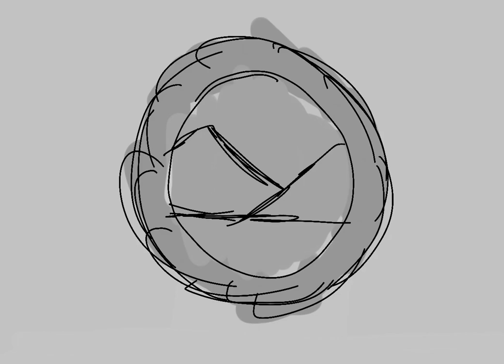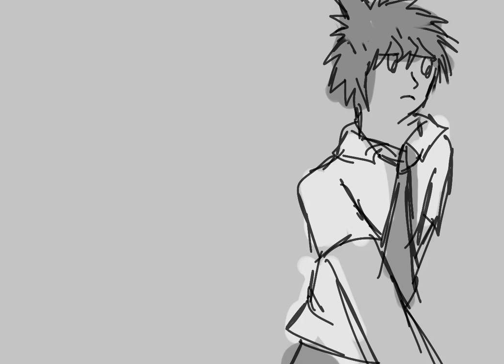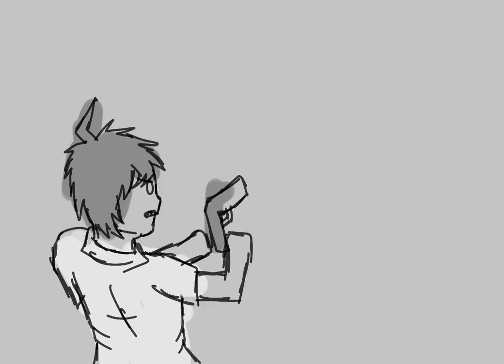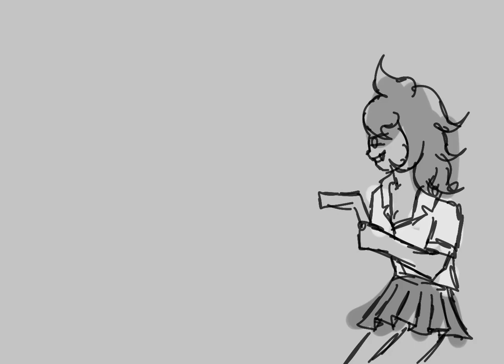Danganronpa-Bet On It (Hajime Hinata Animatic)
Characters: Hajime Hinata, *insert the entire cast of SDR2 here*, of course Izuru Kamukura,  at some points Matsuda Yasuke, Junko Enoshima, Makoto Naegi and Kyouko Kirigiri
Media: Danganronpa: Goodbye Despair, Danganronpa Zero

Song: Bet On It
From: High School Musical 2
By: Antonina Armato, Zac Efron

This is to celebrate the obviously inferior holiday on Jan. 1
Happy birthday to the bitch who I definitely hate the most and kin the least (denial)!
Help my friend told me that Hajime was very Hajime in here and I refuse to believe that’s true. I do not kin him to the point of being

Okay for real happy birthday Hajime, my biggest comfort character
Yes I kin dark haired snarky repressed smart characters voiced by jyb
Izaya when /j

Yes I borrowed the button shit from the stage play

But also I got really frustrated at the Chiaki moment with Hajime in Chap 6 due to one reason: why is his character ‘growth’ attributed to her? I don’t like it. It makes me sad and implies something as someone that kins him - that we need someone else to help us grow. It makes me feel like his personal efforts got invalidated. “I’m not the one you should be thanking” “Thank you Chiaki” my ass. Shut up, Hajime. You deserved to have a proper growth entirely instigated by you.

I don’t even want to talk about his motivation for the Kamukura Project in the anime. Only Ryouta is canon in the anime (I love and kin him too)

No hate to Chiaki. I love her and she was done dirty by the story (especially anime) and the uwu big tiddy gamer girl fans.

I might do some Danganronpa. 2 confirmed ideas aside from this. Yes I’m a Komahina shipper. Yes I simp for Nagito Komaeda. Fear me or smth idk. (I also lowkey ship Komanami and any combo with Chiaki, Izuru and Sonia. And Matsukamu omg)